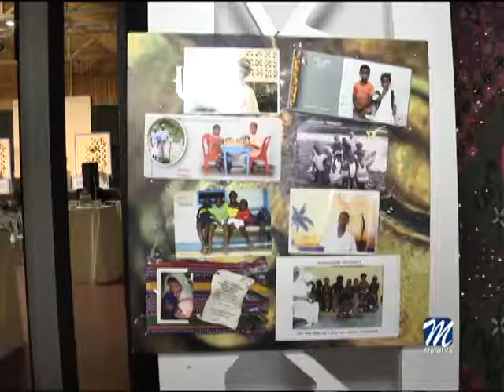LA MERIENDA DE ANDAGOYA SE CELEBRARÁ EL 11 DE NOVIEMBRE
La delegación de Asuntos Sociales, dirigida por Patricia Recio, informa que la Asociación Andagoya celebrará su tradicional merienda el próximo sábado 11 de noviembre en el Pabellón de Usos Múltiples de Manilva.

A partir de las cinco de la tarde todas las personas interesadas podrán disfrutar de esta cita por un precio de 15€.

Durante la celebración de la actividad habrá música en vivo y actuará la Escuela Municipal de Teatro de Manilva con la obra titulada " Una Noche de Cine".

Las entradas están a la venta en el área de Asuntos Sociales tanto en el Ayuntamiento de Manilva como en el edificio de Usos Múltiples de Sabinillas y en la Peluquería Carmeli.

Cabe recordar que esta entidad sin ánimo de lucro, se dedica a prestar ayuda a las personas más desfavorecidas,  ejecutando proyectos que hagan que la vida sea un poco más fácil para los habitantes de distintas áreas del planeta y que gracias a la labor altruista de esta entidad consiguen mejorar su día a día.

Por otro lado, la delegación de Asuntos Sociales informa que los días 8, 9 y 10 de noviembre se va a llevar a cabo el reparto de alimentos de la Cruz Roja de ocho y media a 12 de la mañana en calle la Noria, en la sala contigua de deportes en Sabinillas.
El área que dirige Patricia Recio ha recordado que es imprescindible la presentación de la tarjeta acreditativa de ser beneficiario, así como el DNI o NIE.